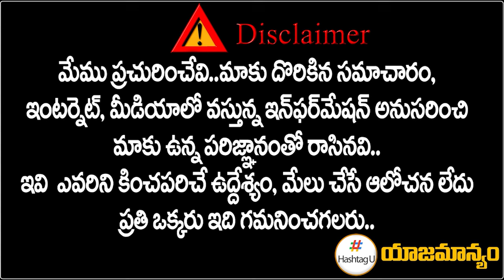కాంగ్రెస్ ఖాతాలోకి హర్యానా.. || Latest Survey Report Gives Shock To BJP || Election 2025 || HashtagU